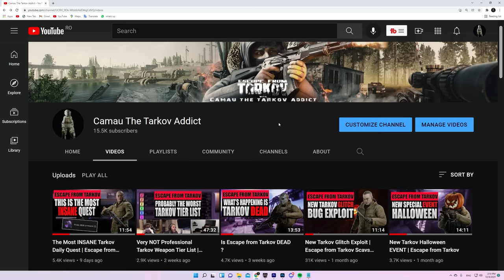This is Why YOU Should Quest in Tarkov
So guys, basically Tarkov is a MMORPG. IN Escape from Tarkov or MMORPG YOU NEED TO DO QUESTS. Please guys just do your tasks, this might be the most important things. In order to get high level you need to do those. If you do quest you will become very chad and will get bettet at tarkov by having better gear. Better gear = kill all those tarkov rats who camp factory extract or d2. They will have no chance against your every meta build you will rock after you get level 42. I really think in order to get better at tarkov and understand the game better, you need to do your quests. You shouldn't speedrun and get kappa  but you will be very happy if you get level 42 in 2 months from the beginning of the wipe. Is not that hard and you will have a huge advantage compared to the other Tarkov Players who didn't do those quests.